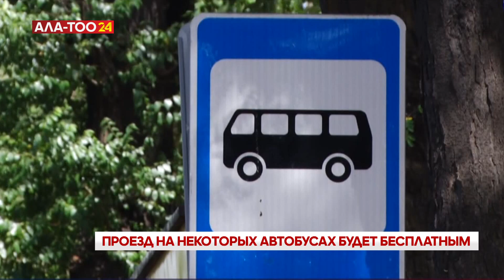Проезд на некоторых автобусах будет бесплатным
В Бишкеке 31 августа в День независимости и 1 сентября в День знаний проезд на новых автобусах фирмы Jong Tong будет бесплатным. Так, бесплатно проехать можно на автобусах, которые курсируют на новых линиях: №15, №51, №52, также замененные №100, №105, №152, №195, №32. В мэрии отметили, что сегодня на главной площади Ала-Тоо пройдет праздничный концерт, который завершится ближе к полуночи. В связи с этим работу общественного транспорта продлят до 01:00.

1 сентября весь городской общественный транспорт возвращается к штатному режиму работы.